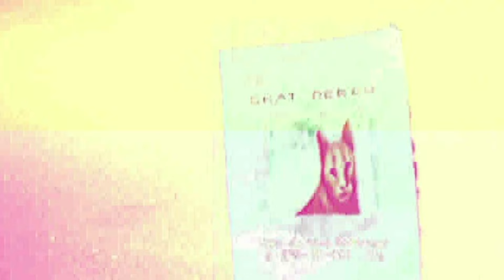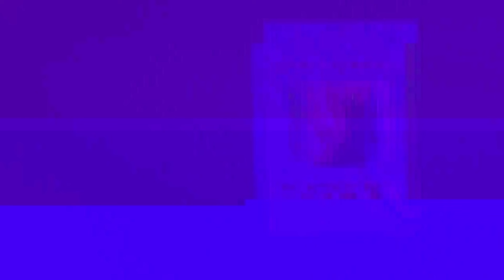PUSS! - Chikenchill 【♄】 (OST) 🎵